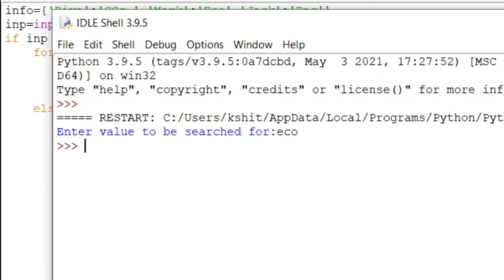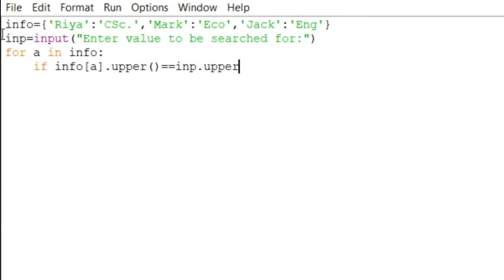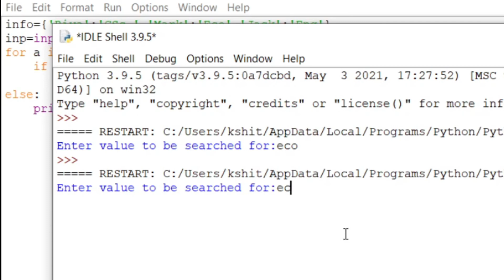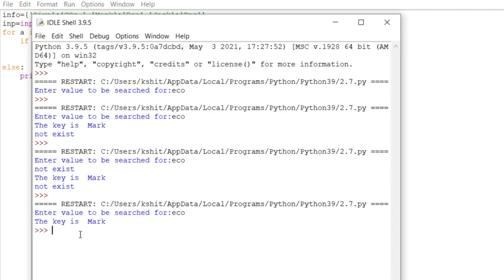Python Program that returns the key, even if the cases differ. | Program 2.7 | Class 12 CBSE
Hey Guys,
Today I'm going to show you the Python Program of Class 12

CHAPTER 2: Python Revision Tour - II
Program 2.7: The code of previous will not work if the cases of the given value and value inside the dictionary are different. That is, the result (of program 2.6) will be like:
Enter the value to be searched for: eng Given value does not exist in dictionary Make changes in program 2.6 so that the program returns the key, even if the cases differ,
match the two values ignoring their cases

Especially For Beginners